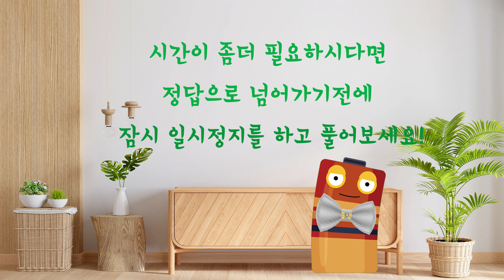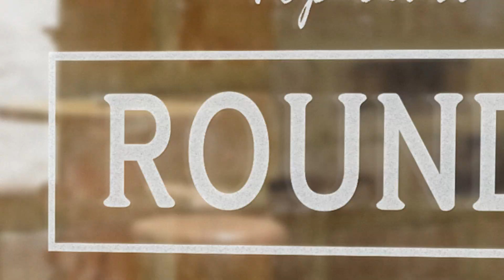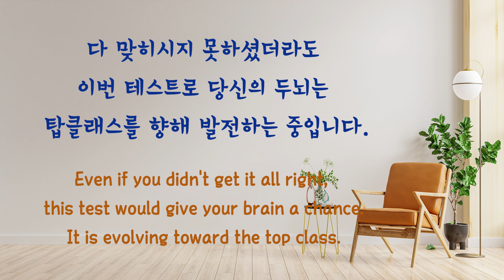재밌는 리본단어게임! 앞뒤 글자를 보고 네모안에 들어갈 단어를 맞혀보세요!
✅ 오전 6시에 새로운 영상이 업로드 됩니다!!✅
두뇌게임을 통해 두뇌에 건강한 자극을 주면,
치매예방 및 두뇌 능력 향상에 큰 도움이 됩니다!

👇 온라인 책 구매 링크 👇
✔ 교보문고